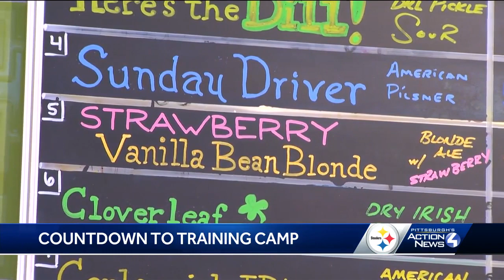Steelers training camp: Latrobe businesses prepare for boost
Sharky's Cafe and Unity Brewing are two of the local businesses expecting to see a big boost from the return of Pittsburgh Steelers training camp at Saint Vincent College.